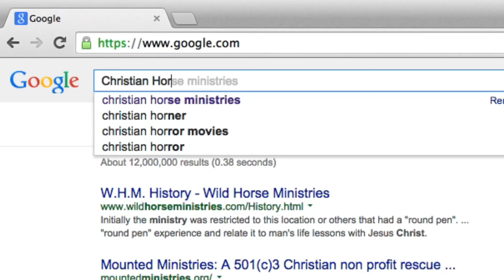RYR Story 2021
Redemption Youth Ranch exists to provide a safe and positive environment for hurting and disadvantaged children and families to feel the love of Jesus Christ and enjoy the experience of life on a ranch.  to learn more.